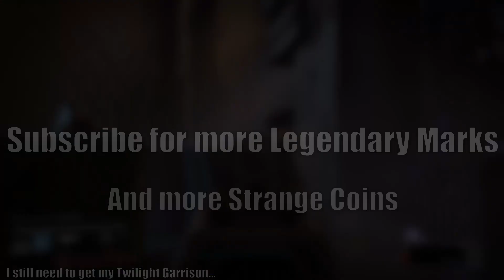【Destiny 1】TITAN'S RULES OF NATURE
No memes cuz I was lazy lol. Destiny 1 is a slow game, so there's a lot of footage of me just bumbling around. Like the time I dodged two easy golden gun shots like HOW COULD YOU MISS